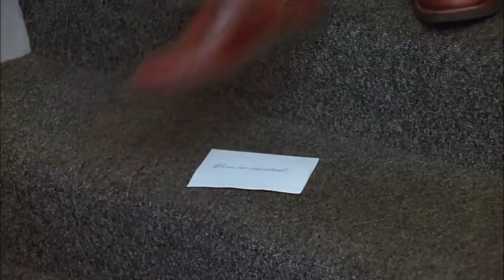JOKER - Starring George Costanza from Seinfeld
When you bring me out on stage, can you introduce me as Art Vandelay?

Changed thumbnail. Thanks to user thkoby for suggesting the name Geoker!

edit 11. Nov:
Welp, this video blew up. Thanks everyone! There are some people complaining about the laugh track. Unfortunately, Costanza suffers from a neurological condition that causes uncontrollable background laughter that doesn't reflect what he really feels.